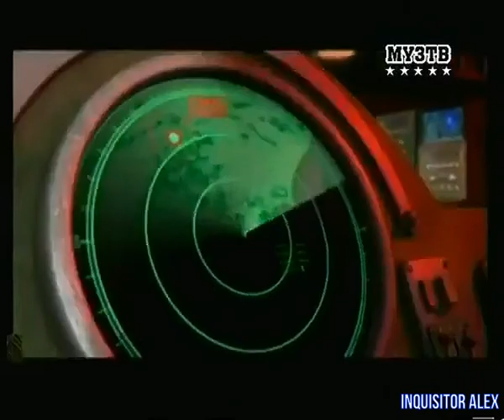06 - F.A.Q (ТК "Муз-ТВ", 06.05.2006 год) 480p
06 - F.A.Q (ТК "Муз-ТВ", 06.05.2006 год) 480p

- Ex-Machina (PC)
- Blood Magic (PC)
- UFO: Aftershock (PC)
- The Movies (PC)
Авторы передачи:

Ведущие:
- Борик RoToR
- Влад Лехов
- Профессор Пуданс
- Федя Мега Драйв
- Андрей Воробей
- Василий Куйбар